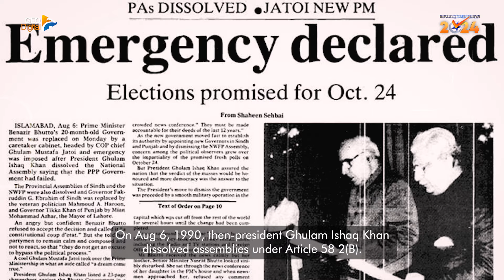Elections 1988: From Zia's demise to Benazir's rise | Geo News English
Benazir Bhutto became the first woman not only in Pakistan but in the Muslim world to take oath as the prime minister after winning the 1988 polls — but her stint was short-lived.